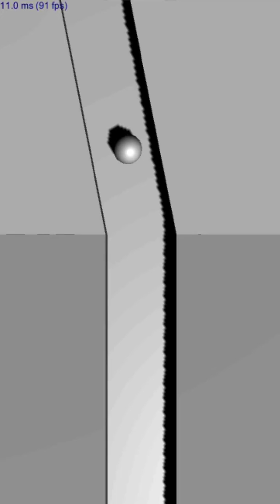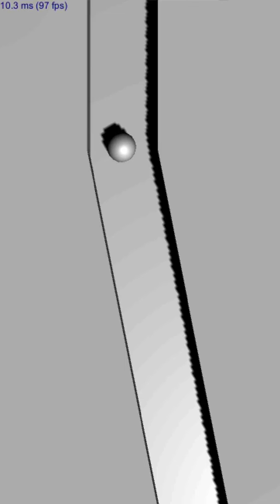Project: Follow The Path 01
A game for Android where you guide a ball by using the accelerometer inside your smartphone to guide a ball through a randomly generated path.